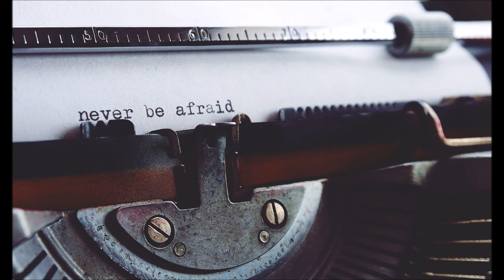Nostalgia - JayJen & Next Route [🌇🌉 No Copyright New Release 🌉🌇] [🛸🌟Electronic New Song🌟🛸]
We release 2 songs every WEEK!

Track: JayJen & Next Route - Nostalgia [Vlog Music Free Records]

🎵 Track Info:

Title: Nostalgia by JayJen & Next Route
Genre and Mood: Electronic | Sad

🔥 Submit your unreleased music for a release